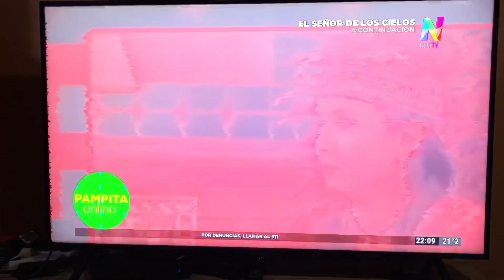Regalo de Pampita On Line